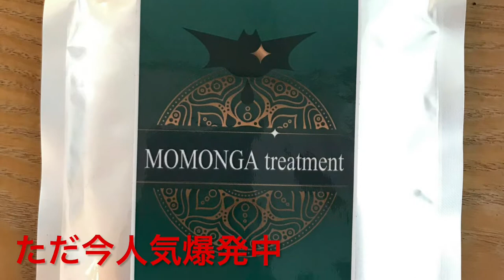バッサリ！ロングからウルフにカット・髪質改善トリートメント・テイクセニング カットで大変身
HAIYAMAKASHI
LINE@：＠haiyamakashi